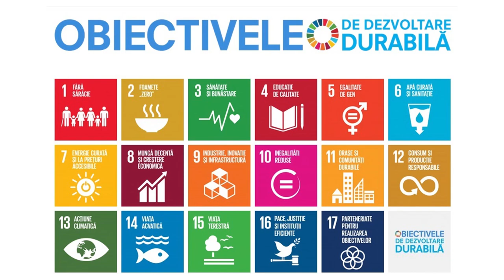Dezvoltare durabila - mediu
o producție Fix Media Advertising
Editor montaj - Maria Paval Istrate
Operator video: Dan Istrate